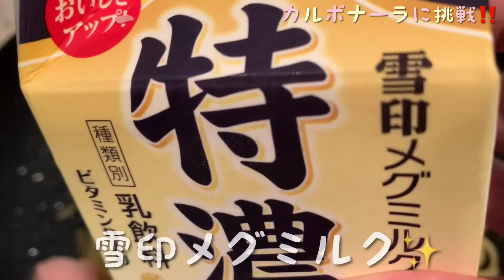美味しいカルボナーラの作り方♪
カルボナーラを作りました♪